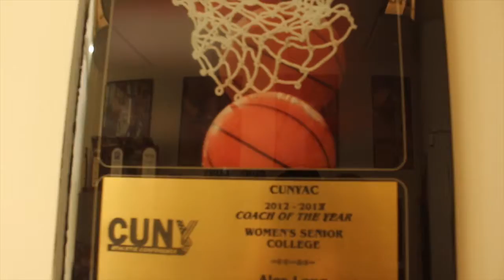Brooklyn College's Women Basketball Team Looks to Bounceback After Loss to NYU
I interviewed Coach Alex Lang about Brooklyn College's loss to NYU and their upcoming game against Lehman College.